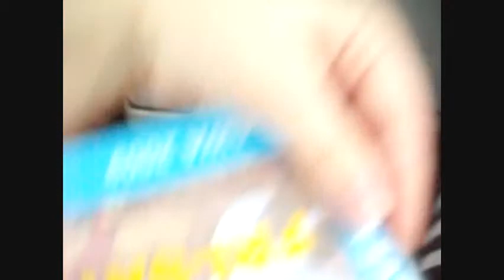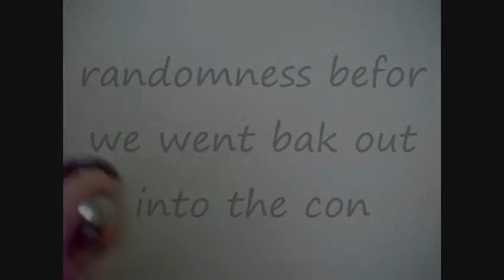awa 09' short clips